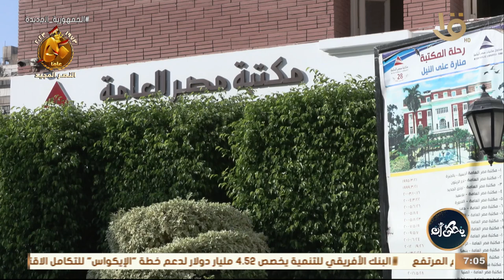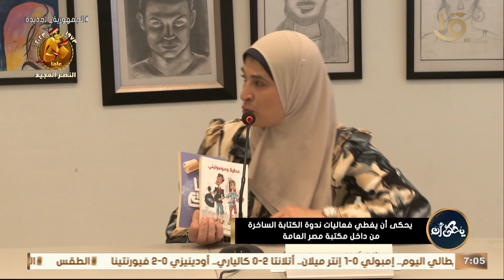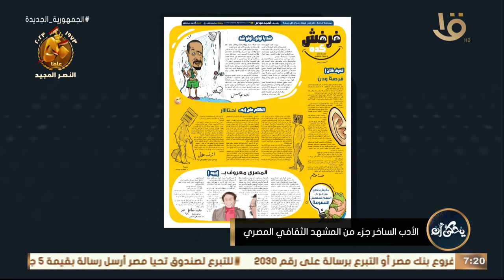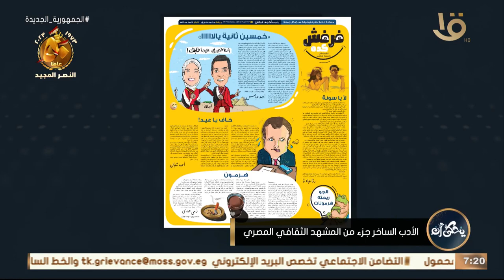الأدب الساخر جزء من المشهد الثقافي المصري - الكتب الأكثر مبيعاً وحلقة 24-9-2023